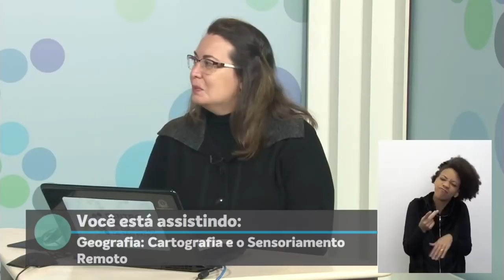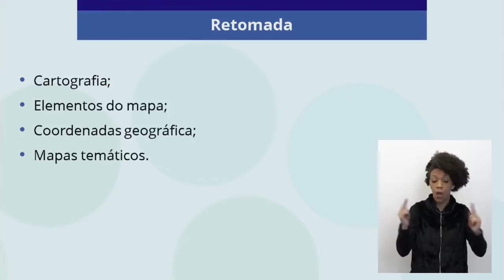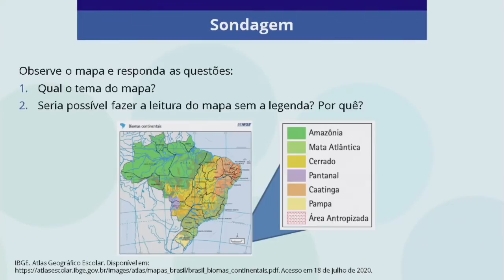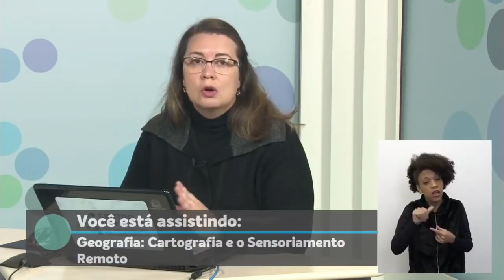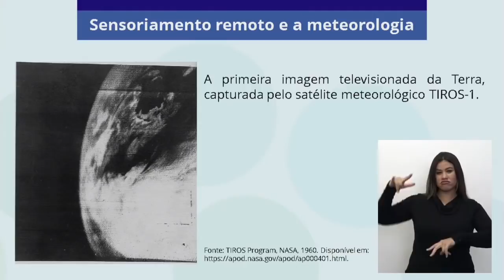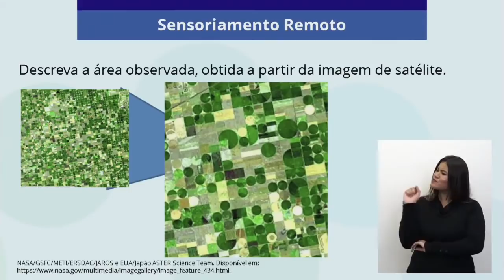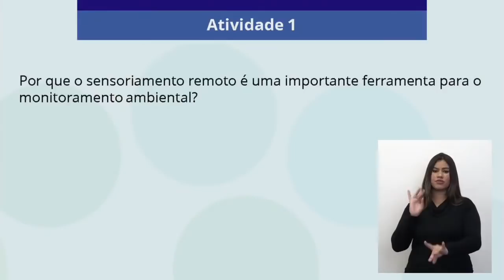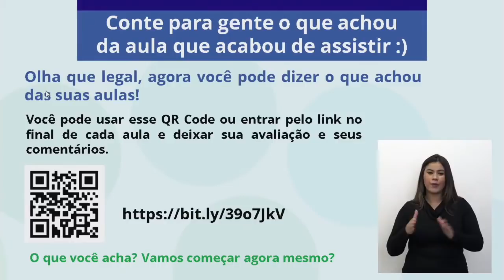30/07 - 6º ano EF - Geografia - Cartografia e o sensoriamento remoto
Milene Soares Barbosa - Professora de Geografia
Andreia Cristina Barroso Cardoso - Moderadora CMSP